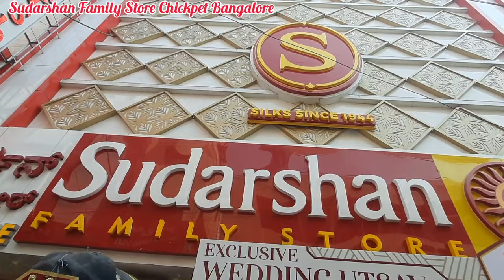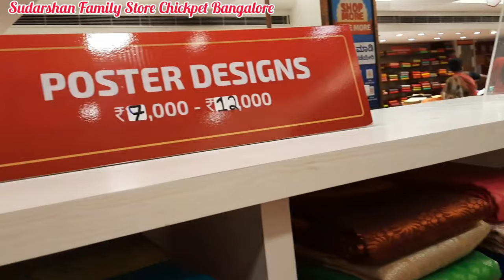Chickpet Sudarshan Family Store Bangalore Six Floor Complete Video ಸುದರ್ಶನ್ ಫ್ಯಾಮಿಲಿ ಸ್ಟೋರ್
Sudarshan Silks Family Store

Sudarshan Family Store, 231, Chickpet Rd, opp. syndicate bank, Ragipet, Mamulpet, Chickpet, Bengaluru, Karnataka 560053